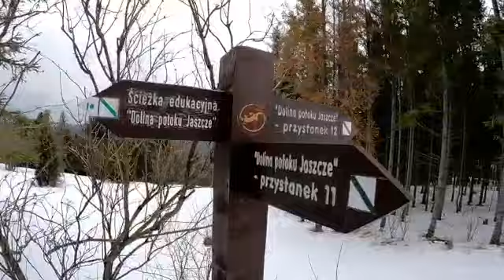Magurka - wieża widokowa w szortach - suche morsowanie Dzikie Morsy